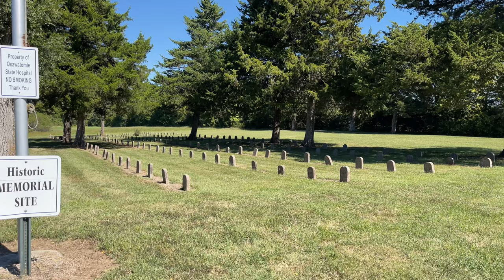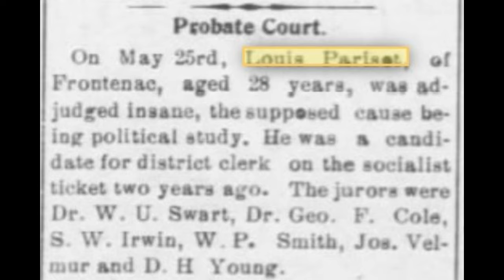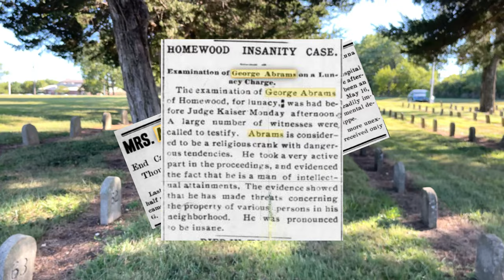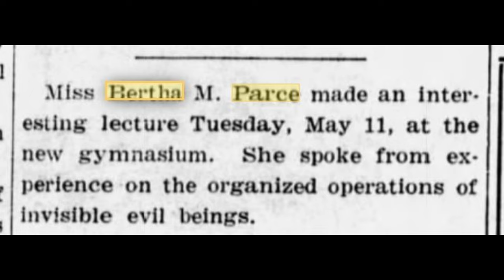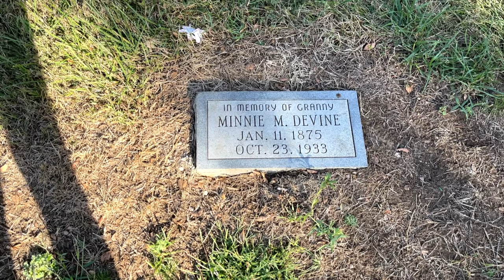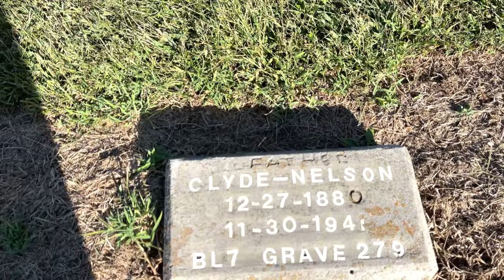Old State Mental Hospital Cemetery: Tombstones with NO NAMES- Naming the nameless: Kansas History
This cemetery was for patients at the State Mental Hospital who weren't claimed after death, so this is kind of a pauper's cemetery. According to find a grave there are 1776 internments here but there are only 346 that are marked and the ones that are marked are only marked with a number. No name. No date of birth. No date of death. Just a number.  My goal today is to recognize a few of these individuals and give them their names back.

I love history and I get out and go find it every week! I have found some amazing history just by getting out and exploring!

I try to pronounce everything properly. I really do try, so please forgive me if I don't pronounce something properly. :) Be Nice!

00:00 Intro
01:33 #1 Charles Vanderlipp
01:57 #22 Louis Parisot
03:25 #25 Homer Clarence Austin
04:53 #34 Edward Cane
06:01 #52 Bonnie Culver
06:17 #60 Hiram Briggs
07:37 #90 Gerhard Vinnemeier
08:24 #98 Bertha Parks
08:59 #118 Emma Hartman
09:24 Minnie Divine
10:31 #194 Sarah Hockert Iddings
11:43 #230 Harry O'Flannigan
12:21 #346 Johan Henrich Witt
12:56 #343 William Henry Davis
14:21 Infirmary at the State Hospital